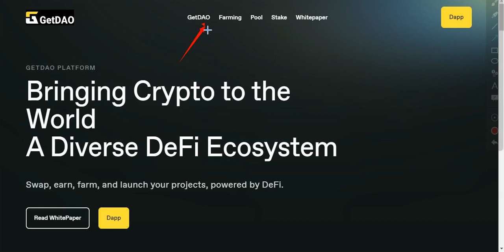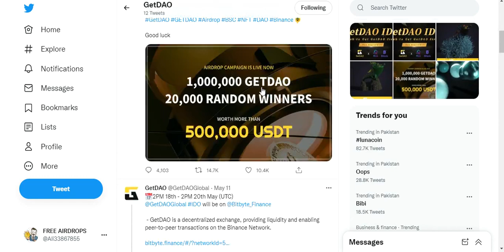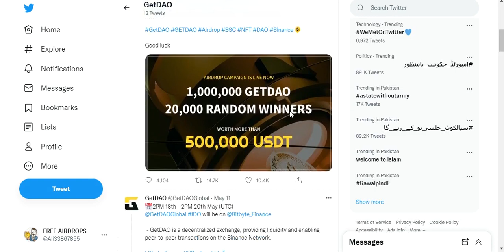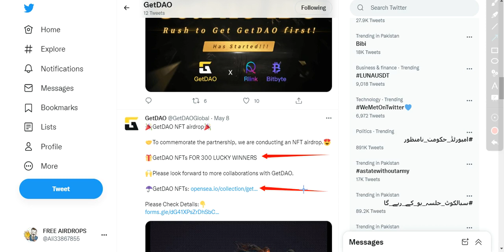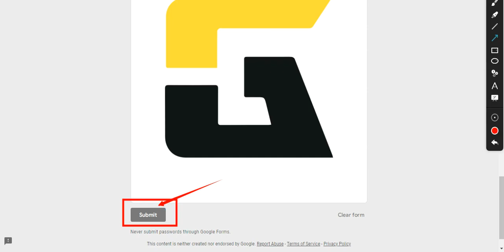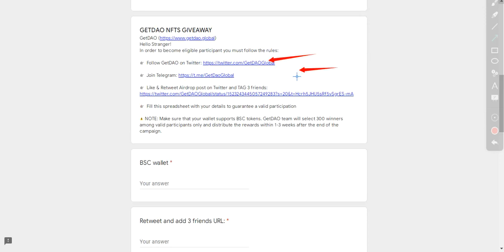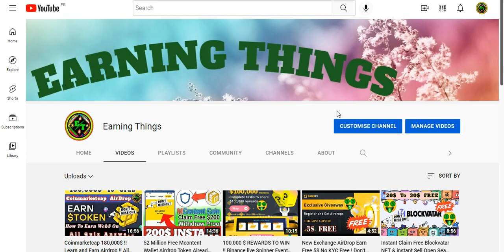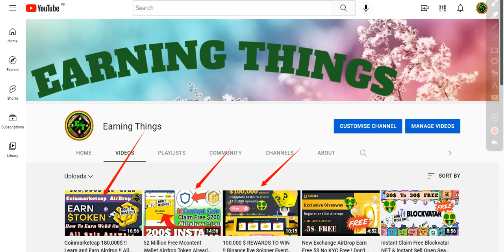GetDAO Airdrop The Reward: 1,000,000 20000+ Winners at Random & NFTs FOR 300 LUCKY WINNERS FREE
Assalamualaikum